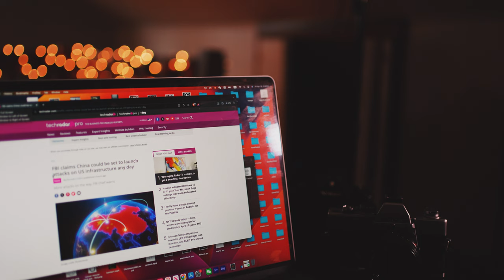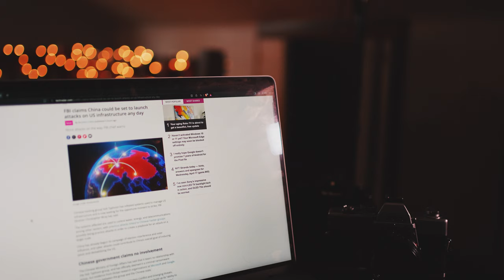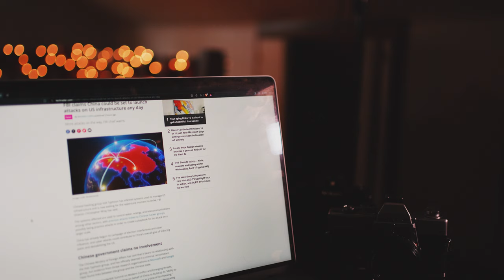Mass Grid Attack Could Come At Any Time Warns FBI Director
A mass gird attack could come at any time according to FBI director Christopher Wray.  While we have been watching the back and forth between Israel and Iran, China has been infesting our critical systems for water, electricity, and telecoms.  They are in position now to take them down with a massive attack at their leisure.  Are you prepared?  The infiltration has come at the hands of the hacker group Volt Typhoon.  The Chinese government has said in response that Volt Typhoon has been declared a criminal group.  If they are a criminal group, then I would ask why there have been no arrests?  The answer is obvious.  The FBI has further said that catastrophic attacks may come in order to distract from potential military action.